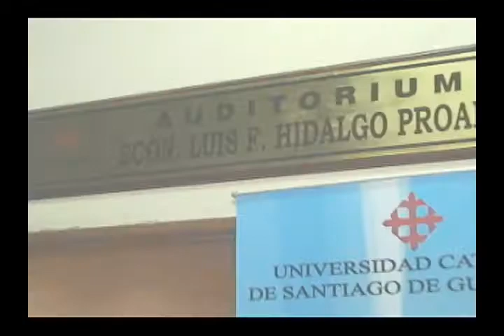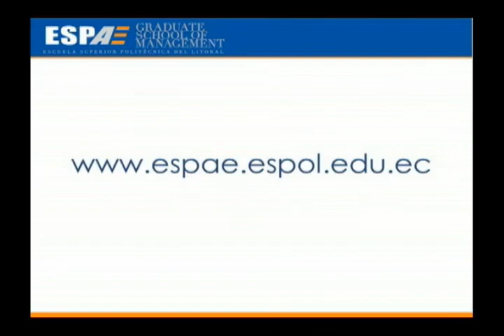Jornada de Competitividad: ¿Cómo compiten los países?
El profesor Francisco Alemán intervino como panelista invitado en la Jornada de Competitividad: ¿Cómo compiten los países? organizada por la Facultad de Ciencias Económicas y Administrativas de la Universidad Católica Santiago de Guayaquil.